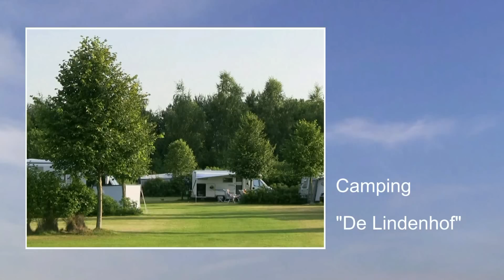Camping De Lindenhof 2015